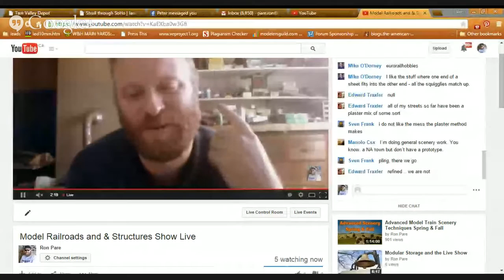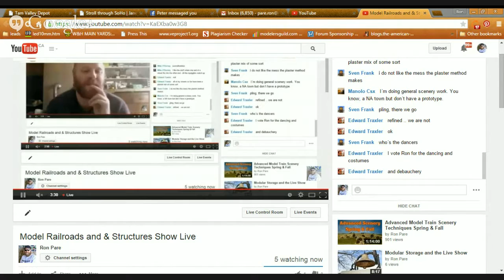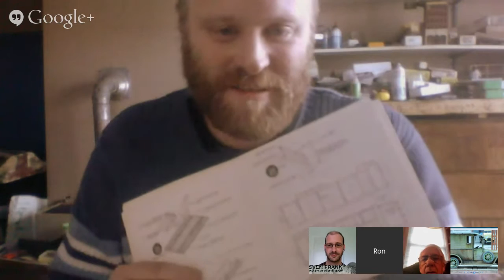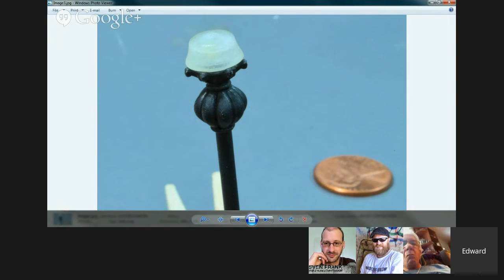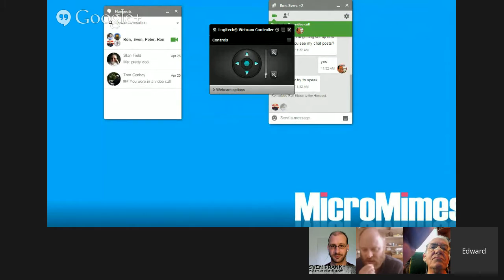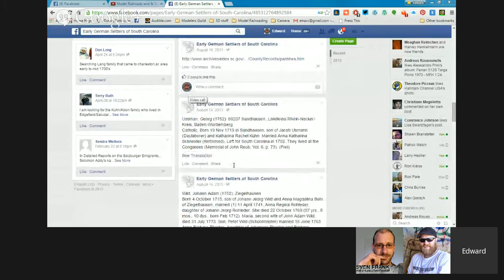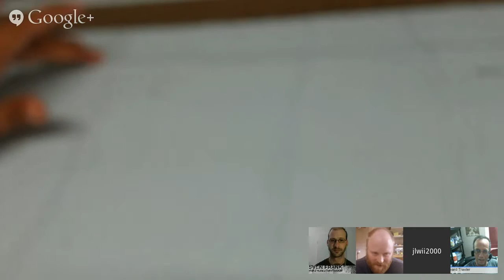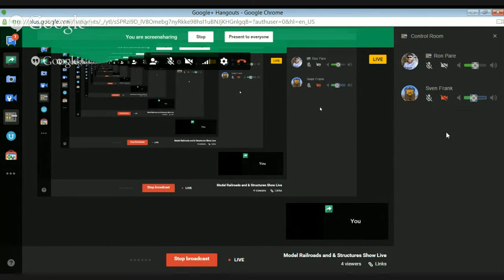Model Railroads & Structures Show Live [Raw Version | Episode 1]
The MR&S Show Live is a variety show on everything model railroading. In this show we bring the hobby to you.

Show Hosts and Guests
Edward Traxler
Sven Frank
Peter Burr
James Wright
Ron Pare

The Model Railroads and Structures Show is a show where your host Ron Pare shares his knowledge and skills on building model trains and structures kits. Ron has been a model train builder for over 6 years (2015), working for manufacturers and clients all over North America.